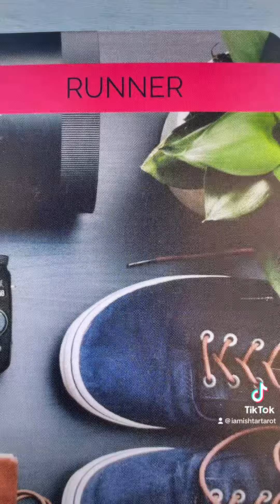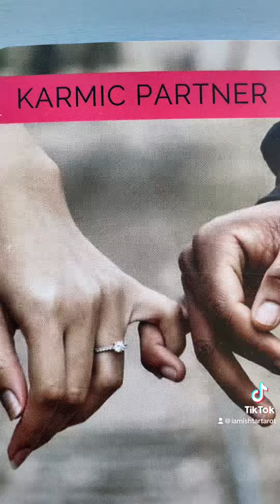Love is in the Air